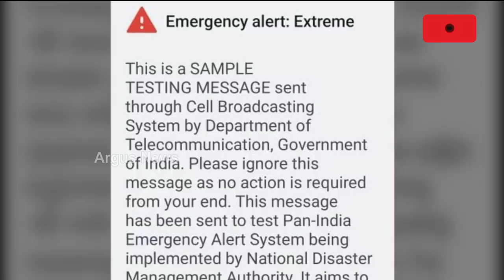ଏକ ଭିନ୍ନ ଶବ୍ଦ ଏବଂ କମ୍ପନ କରି ଥରୁଛି ମୋବାଇଲ୍‌ || Emergency ALERT On Phone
ଏକ ଭିନ୍ନ ଶବ୍ଦ ଏବଂ କମ୍ପନ ସହିତ ଜରୁରୀକାଳୀନ ପରିସ୍ଥିତି ବିଷୟରେ ଆପଣ ନିଜ ମୋବାଇଲରେ ଏକ ମେସେଜ୍ ଗ୍ରହଣ କରିପାରନ୍ତି । ଦୟାକରି ଭୟଭୀତ ହୁଅନ୍ତୁ ନାହିଁ, ଏହି ମେସେଜ୍ ପ୍ରକୃତରେ କୌଣସି ଜରୁରୀକାଳୀନ ପରିସ୍ଥିତି ବିଷୟରେ ସୂଚାଏ ନାହିଁ ।